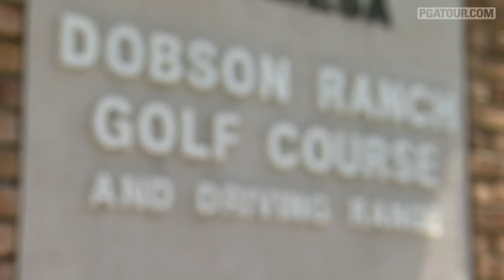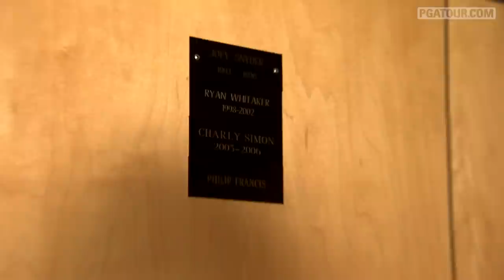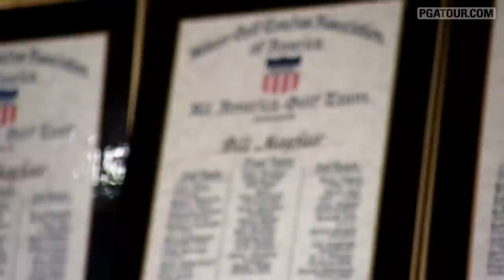Reavie heads home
Chez Reavie visits his home course at Dobson Ranch in Mesa, Arizona and his Alma Mater, Arizona State University. .